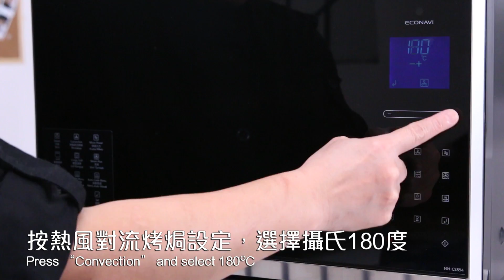My Chef多功能蒸氣焗爐示範短片 - 豆腐芝士蝦丸